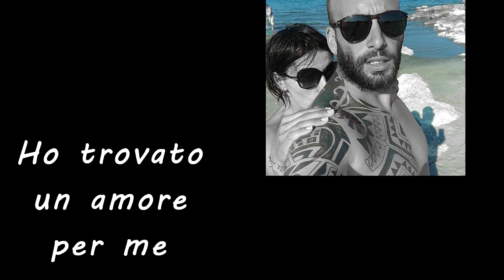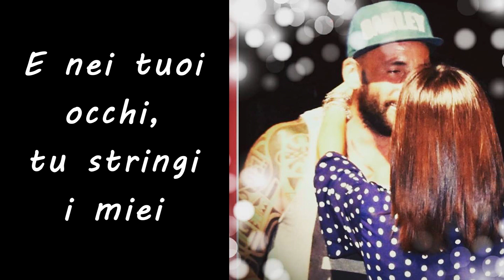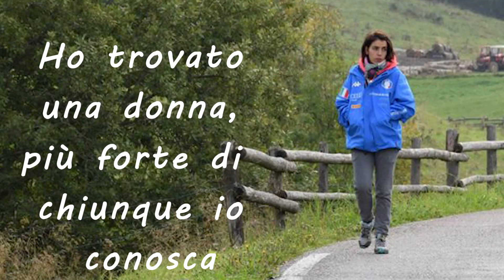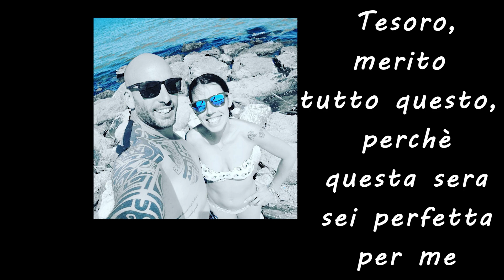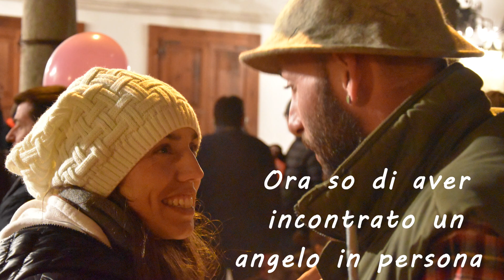Matrimonio Bea&Mattia - 27 luglio 2019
27 luglio 2019 - Matrimonio Bea & Mattia